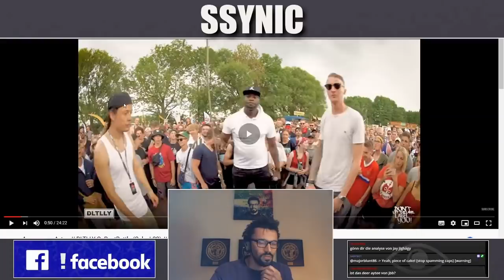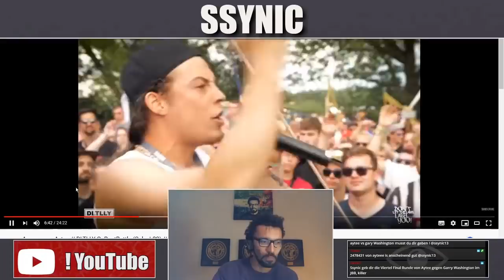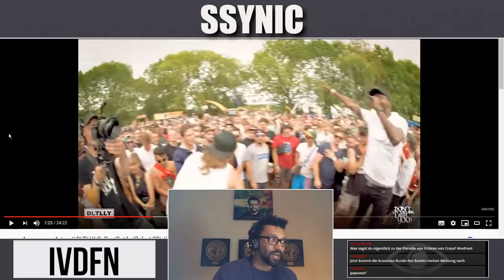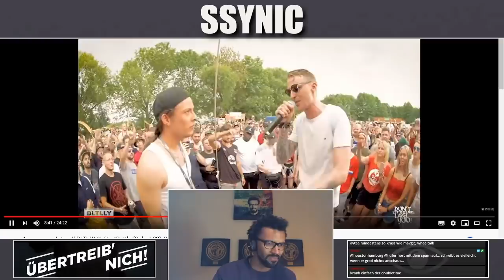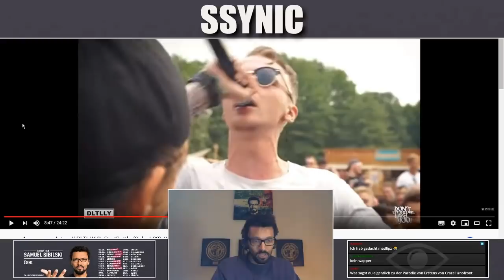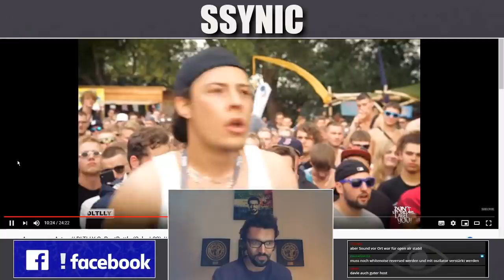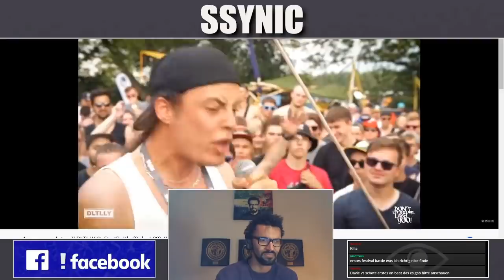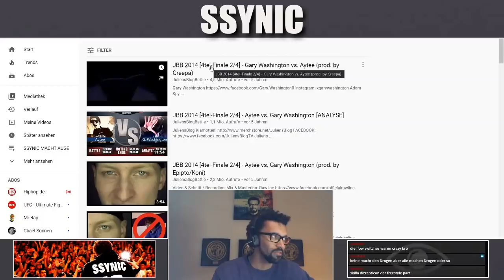SSYNIC MACHT AUGE : AYTEE VS ANONYM (ON BEAT BATTLE)